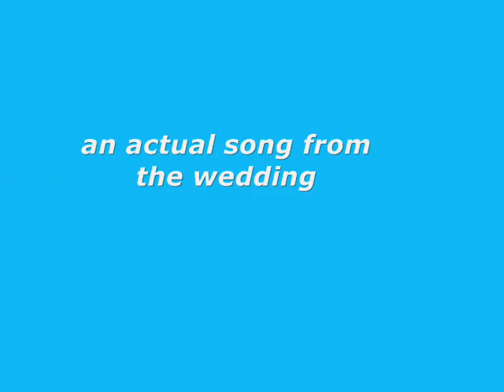Cox wedding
some pictures from our wedding